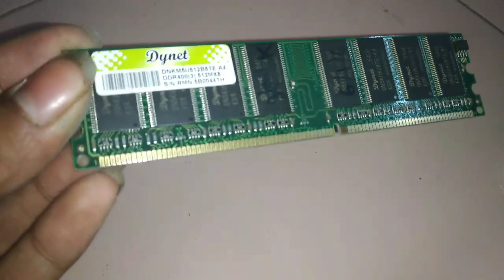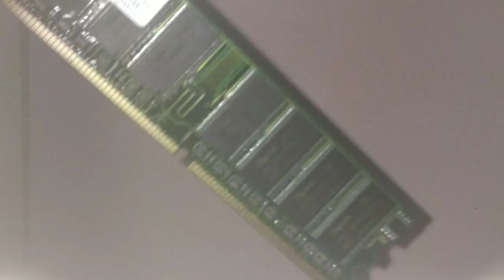How To Fix CPU not Powering On in Tamil